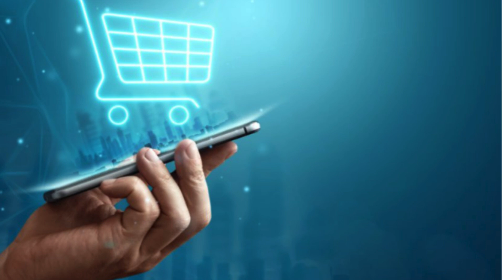CADEADO INTELIGENTE COM IMPRESSÃO DIGITAL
BEM VINDOS AO COMPRINHASVIRTUAL!! 💻

AQUI VOCÊ VAI ENCONTRAR DIVERSOS PRODUTOS COM ÓTIMOS PREÇOS NA INTERNET!!

NO VIDEO DE HOJE VAMOS TRAZER:  CADEADO INTELIGENTE COM IMPRESSAO DIGITAL

O cadeado inteligente com impressão digital é um dispositivo de segurança moderno que utiliza a biometria para destrancar, em vez de chaves ou combinações numéricas. Aqui estão algumas características típicas:

Tecnologia de Impressão Digital: Permite o desbloqueio com o toque do dedo, eliminando a necessidade de chaves. Pode armazenar várias impressões digitais, permitindo o acesso compartilhado.

Design e Materiais: Geralmente, são feitos de materiais resistentes como aço inoxidável ou liga de zinco, para maior durabilidade e resistência a cortes.

Alimentação: Funciona com baterias recarregáveis ou de longa duração, e muitas versões têm uma entrada USB para carregamento. Alguns modelos alertam quando a bateria está fraca.

Tempo de Resposta: O desbloqueio é rápido, geralmente em menos de um segundo após a leitura da impressão.

Versatilidade de Uso: Pode ser usado em diversas situações, como em armários, mochilas, bicicletas, portões e outros locais que exijam segurança adicional.

Impermeabilidade: Alguns modelos são à prova d'água ou resistentes a condições climáticas, adequados para ambientes externos.

Segurança Avançada: O sensor biométrico torna difícil a falsificação, oferecendo um nível de segurança mais elevado do que cadeados tradicionais.

Esse tipo de cadeado é ideal para quem busca praticidade, conveniência e uma camada extra de segurança.